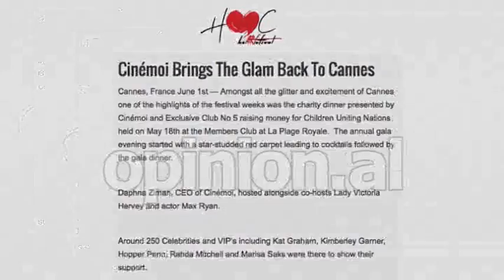BLEONA 27 07 pjesa 3